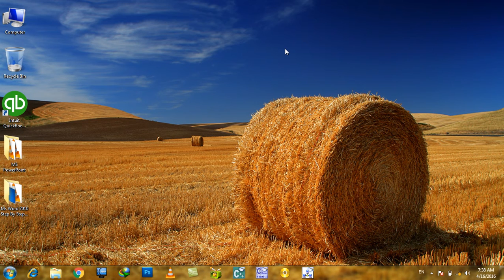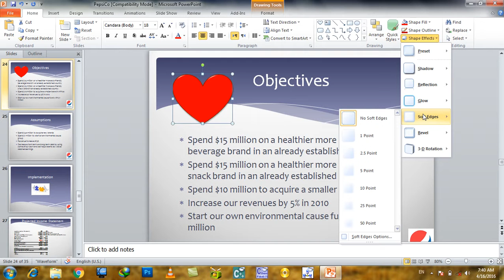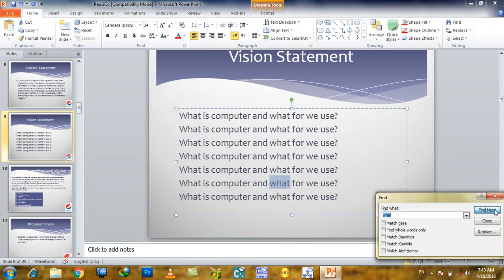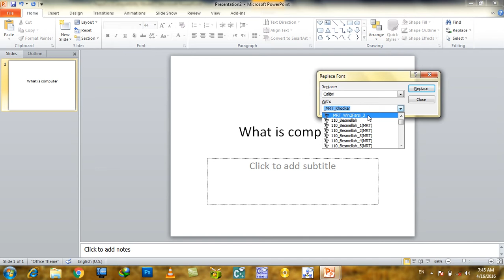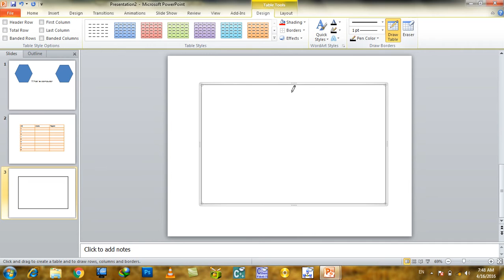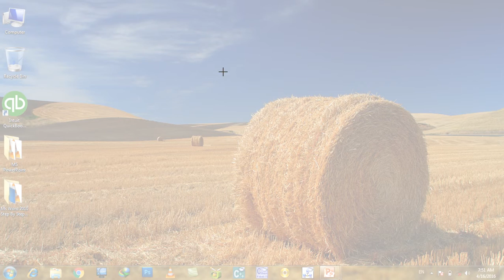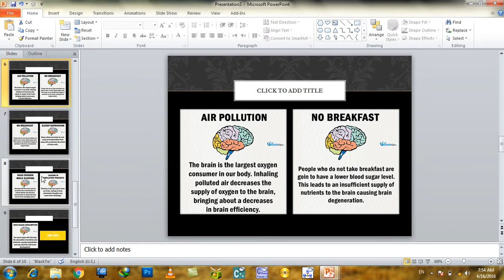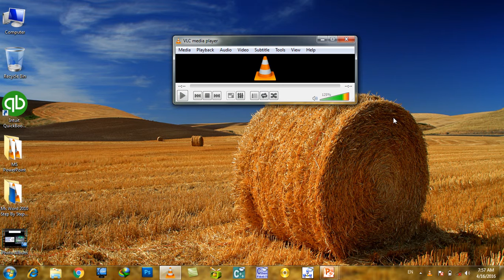MS PowerPoint Day #8